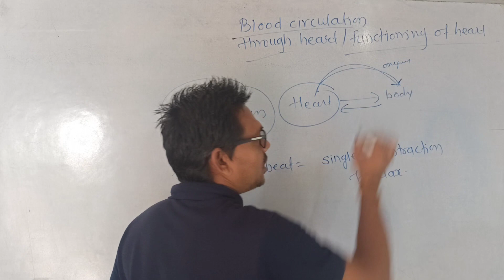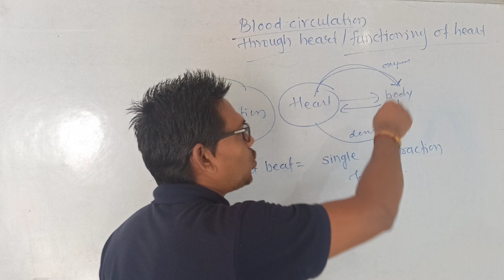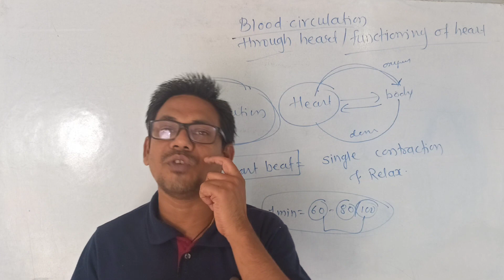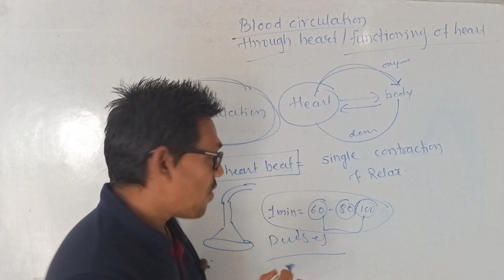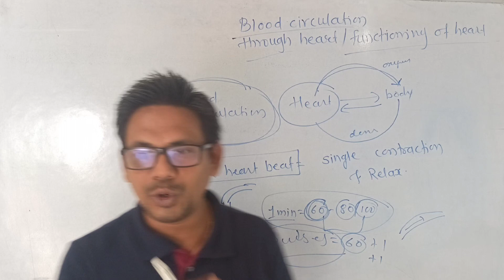blood circulation system class 8 science chapter 11 human body and organ system